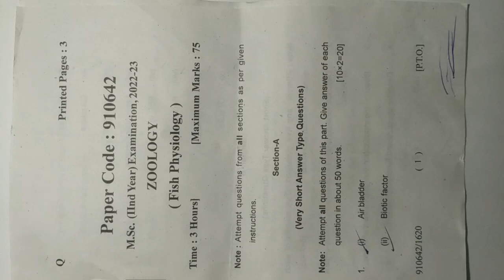MSc Zoology | 2nd year 2023 | Question paper | Fish Physiology